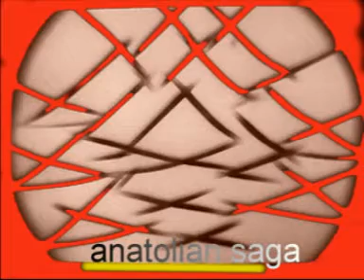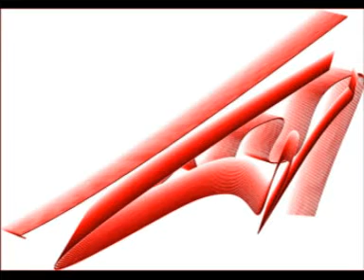At The STORYVİLLE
bebop collage from kenny clark on drums, sir charles thompson on bass and the byrd himself on alto  visuals rearranged with few additions from imaginary landscapes  bosphorus, plants from the garden, new mech prints and new technology expeimental compositions from teoman madra  in a new videomix 4U